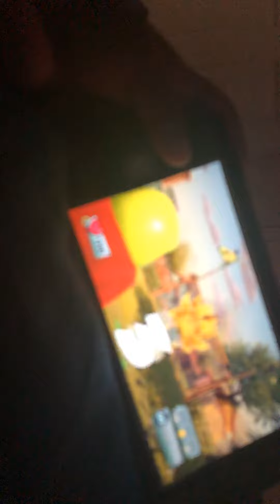Kaleb watching plants vs zombies garden warfare two